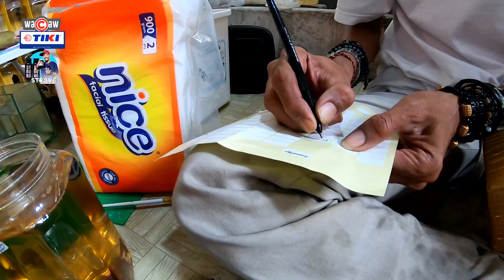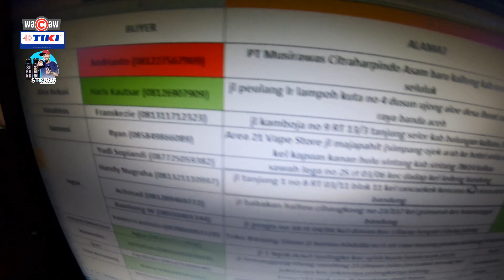KIRIM IKAN CUPANG LUAR PULAU JAWA KESINI AJA.....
MAU KIRIM IKAN KELUAR PULAU JAWA??
HUBUNGI AJA
NAMA : Bang UZE